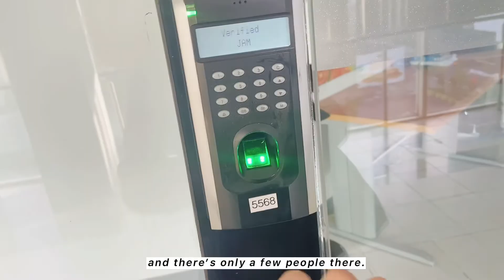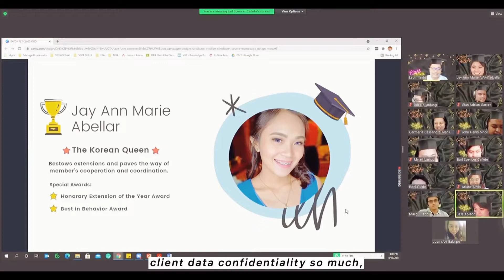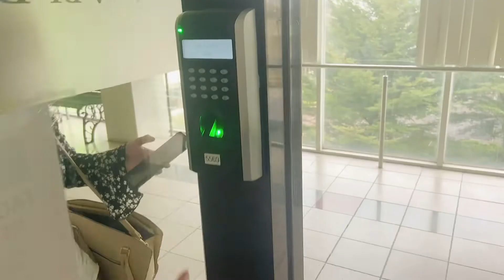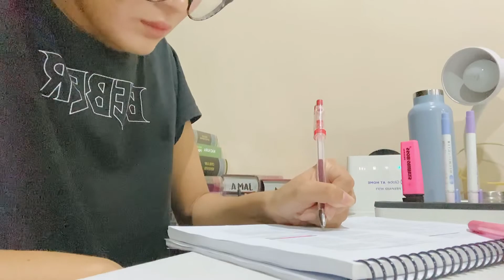Vlog #4: A Day In My Life as a Working Law Student | USC Law ⚖️💜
Hi loves! welcome to another vlog! 🤗

Today I will be sharing with you how a life of a working law student goes. I hope you enjoy!

P.S. This was obviously shot on different days, rest assured this is how my usual day goes. ☺️

x x

About Me: 😗👉👈
Hi. I’m Jayann! A 4th year Working Law Student from the Philippines who uploads random bits and pieces of my life for the world to see and learn from in the hopes to inspire and gain more friends.

📹 Taken from iPhone 11